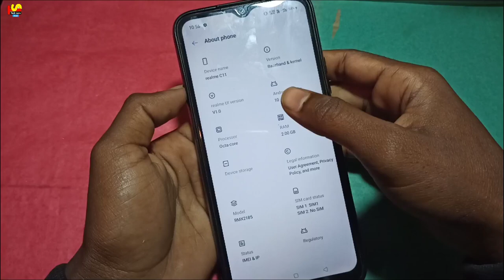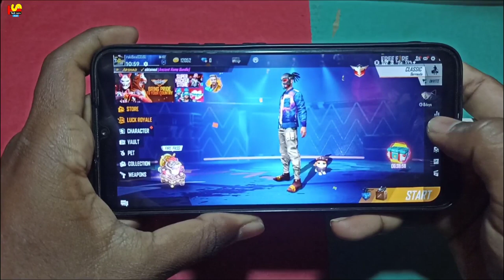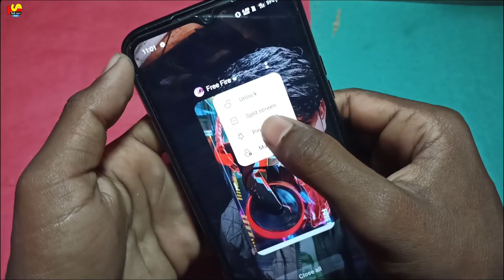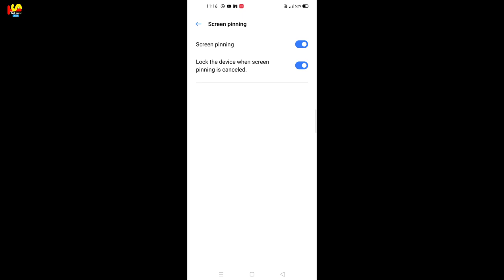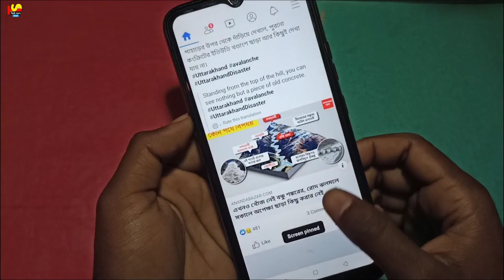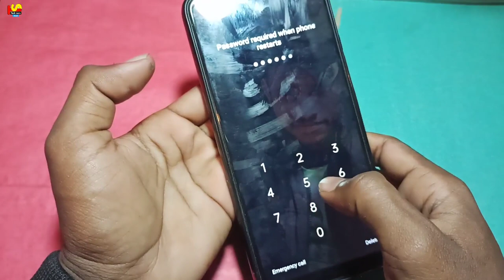app restart problem solved | no investment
How To Get More Views On Youtube 2021 | How To Get More Views On Youtube | Manoj Day Vs Algrow

app restart problem solve | realme C11 | automatic app close problem realme c11 |

HELLO ZONE Back Cover for Realme C11

Trahas Silicone Designer Printed Back Cover for Realme C11 - Multi-Coloured -U-Real-C11-876 - Multi-Coloured

Durion Mobile Cover for Realme C11 Smoke Back Cover Translucent Shockproof Smooth Rubberized Matte Hard Back Case Cover, Soft Flexible Matte Finish Bumper Case (Blue)

buyfeb printed silicone back cover compatible for realme c11 (multi-coloured) - Multi-Coloured

Foldable Tripod

app restart problem

app close realme c11

application restart

automatic app close realme c11 problem

realme C11

realme C11 RAM management

realme C11 background app restart

REALME C11 automatic app close problemk solve

realme c11 screen recorder problem

realme c11

realme c11 free fire setting

realme c11 me call recording setting

realme c11 free fire lag fix

free Fire full screen setting